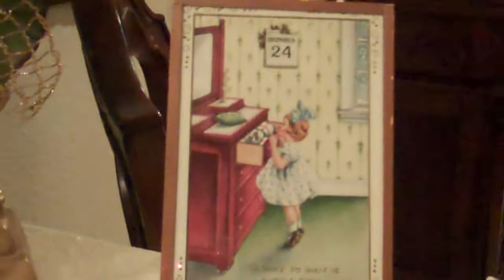My Decorated Home Dec. 2011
Here is my home all decorated for Christmas.. Sorry I didn't talk but I have a really bad sore throat, been fighting this cold since thursday.. Please enjoy :) Jen